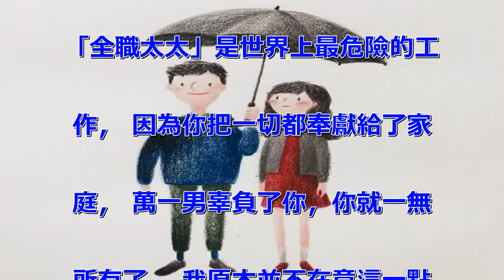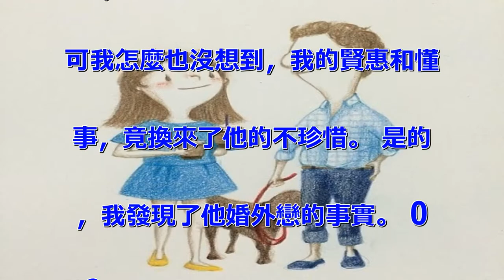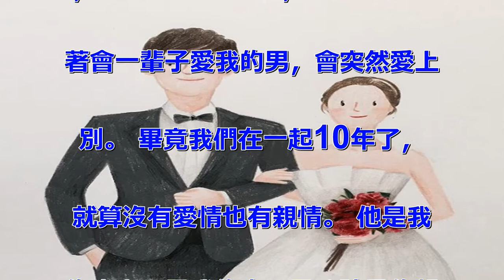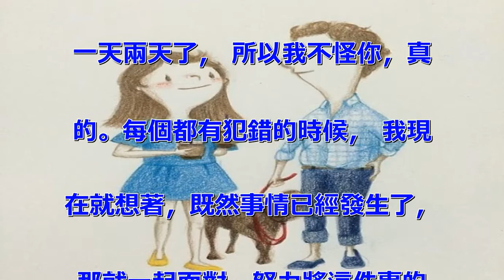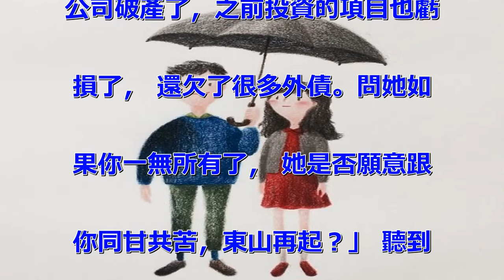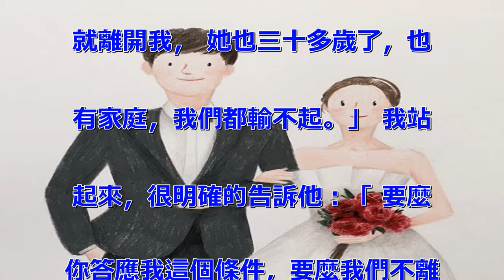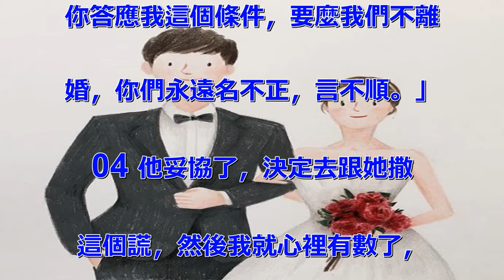發現老公出軌，一句話就讓他回家？35歲智慧女人的反應，是女人都該學習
01 生活不是電視劇，不會有那
麼多特定的劇情等著你去演， 你
永遠不知道意外和明天哪來先來，
 所以我們所能做的，只能是不辜
負當下的每一天， 好好工作，好
好陪伴自己的家，好好照顧孩子。
 我一直都是這麼一個活得很通透
的女，對自己的家庭特別用心，
結婚以後的這十年來，我的心思都
在婚姻和家庭上。 很多都說，
「全職太太」是世界上最危險的工
作， 因為你把一切都奉獻給了家
庭， 萬一男辜負了你，你就一無
所有了。 我原本並不在意這一點
， 因為在做全職太太的過程中，
雖然很辛苦， 但能陪伴孩子長大
，又覺得很幸福。 孩子的教育，
父母不能缺席， 我老公工作很忙
，只能我來盡心盡力的陪伴他。
可是現在，我意識到一切並沒有我
想的那麼簡單。 我跟老公一直都
是「男主外，女主內」的相處模式
， 他有時候去外地出趟差，很長
時間都不回來， 我把孩子照顧好
，公婆照顧好， 讓他沒有後顧之
憂，可以全心全意去打拚事業。
可我怎麼也沒想到，我的賢惠和懂
事，竟換來了他的不珍惜。 是的
，我發現了他婚外戀的事實。 0
2 那一刻我是什麼感受呢？ 用
「晴天霹靂」來形容一點都不誇張
， 我怎麼都不相信，這個曾經說
著會一輩子愛我的男，會突然愛上
別。 畢竟我們在一起10年了，
就算沒有愛情也有親情。 他是我
的丈夫，是我的家，是我孩子的親
生父親， 我們好好地一個家庭，
怎麼能這樣被一個陌生的女拆散？
 我不允許這樣的事情發生，這不
可能。 於是，我努力讓自己冷靜
下來，仔細分析我們之間的問題到
底出在哪裡。 細細想來，我們很
長時間都沒有在一起好好說過話了
， 以前孩子小，我的心思在照顧
他上， 但現在孩子上了小學，我
的時間相對寬鬆了， 我們之間卻
沒有話說了。 無話可說，就是關
係疏遠的開始，沒有了二世界，
婚姻裡的愛情就會漸漸變淡，從而
往親情的方向發展。 我知道，這
個時候哭鬧是沒有用的， 婚姻出
現問題，我們兩個都有責任。 哭
鬧不僅解決不了問題，還會讓他對
我更加厭倦。 想要讓他心甘情願
的回歸家庭，就要讓他意識到，
他自己這樣做是錯的，是不值得的
， 只有及時回歸家庭，才是唯一
正確的選擇。 想明白這一點，我
決定跟他攤牌。 03 被我發現
，他並沒有覺得很意外，真正令他
意外的是我格外冷靜。 我跟他談
條件，心平氣和的說： 「老公，
我知道我們的婚姻出現問題，不是
一天兩天了， 所以我不怪你，真
的。每個都有犯錯的時候， 我現
在就想著，既然事情已經發生了，
 那就一起面對，努力將這件事的
負面影響降到最低。 如果你跟她
是真愛，我可以答應跟你離婚，
財產分割，孩子的撫養權，都可以
商量著來。 但是在我答應離婚之
前，你要先答應我一個條件。」
他顯然被我的冷靜嚇到了， 有點
不知所措了起來，不安的問我：「
什麼條件？你說吧。 」 我接著
說： 「我要你在我們離婚之前，
先去跟她做一個測試， 就說你的
公司破產了，之前投資的項目也虧
損了， 還欠了很多外債。問她如
果你一無所有了， 她是否願意跟
你同甘共苦，東山再起？」 聽到
我這麼說，他有點不耐煩了： 「
這樣做有什麼意義？我們是真心相
愛的， 她不會因為這些外在條件
就離開我， 她也三十多歲了，也
有家庭，我們都輸不起。」 我站
起來，很明確的告訴他：「 要麼
你答應我這個條件，要麼我們不離
婚，你們永遠名不正，言不順。」
 04 他妥協了，決定去跟她撒
這個謊，然後我就心裡有數了，
因為我提前讓我的一位律師朋友去
幫忙查了， 那個女的老公做生意
虧損， 她是典型的「嫌貧愛富」
， 跟男在一起就是單純的圖「錢
」， 這樣的女，一旦聽說你經濟
條件不行了，立即就會退縮，無一
例外。 男可能會因為你的外貌而
對你傾心， 但是他們真正尊重的
，往往是陪自己同甘共苦的女。
果然，老公在跟她說自己破產的時
候，她立即就提出了分手， 我老
公不敢相信這是真的，回家以後偷
偷抹了眼淚。 不知道是對我愧疚
，還是對那段感情傷心， 不過這
不重要，重要的是我可以繼續按照
計劃實施了。 我跟他說：「 你
答應我的條件完成了，我們現在可
以離婚了， 我還沒有跟爸媽講，
他們這邊我會去說。 既然是你有
錯在先，我也已經掌握了你婚外戀
的所有證據， 那你淨身出戶吧，
孩子歸我，房子也歸我。」 聽到
我這麼說，他立即就服軟了，一直
不停的跟我道歉，求我原諒。 事
情發展到這裡，一切都在我的掌握
之中了， 我們協商好，不離婚可
以， 但以後他所掙得每一分錢，
都要經過我的手才能花出去。 因
為我對他再也不會百分之百的信任
。 為了給孩子一個完整的家，我
選擇原諒他，但這個機會，只有一
次。 男婚外戀，「笨」女才會哭
鬧著離婚， 聰明女都懂得維護自
己的離異， 讓他自覺回歸家庭。
 理性，從容，聰明，是女最大的
魅力。